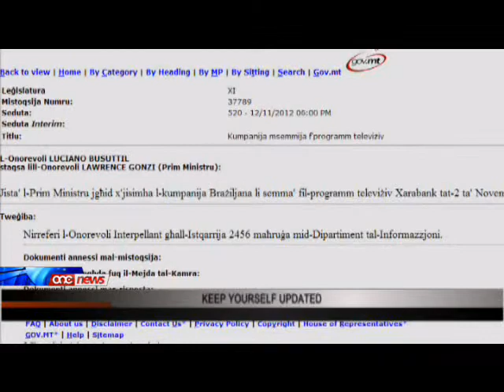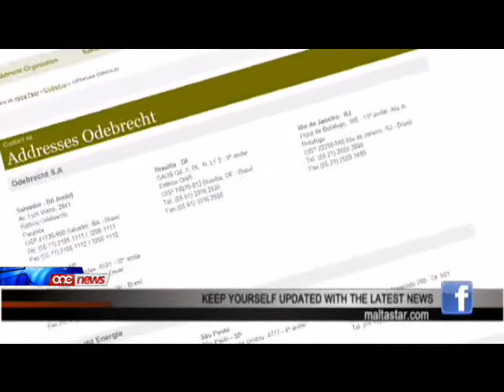Nuqqas ta' tagħrif dwar il-kumpanija Brażiljana Odebrecht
Il-Prim Ministru Lawrence Gonzi u l-Ministru Tonio Fenech fil-parlament ghal darb'ohra jibqghu ma jaghtux taghrif ufficjali dwar il-kumpanija Braziljana Odebrecht.Lawrence Gonzi u Tonio Fenech naqsu milli jaghtu dettalji bazici dwar din il-kumpanija liema dettalji kienu mitluba lilhom mid-deputati Laburisti Charles Mangion, Gino Cauchi u Luciano Busuttil f'numru ta' mistoqsijiet parlamentari